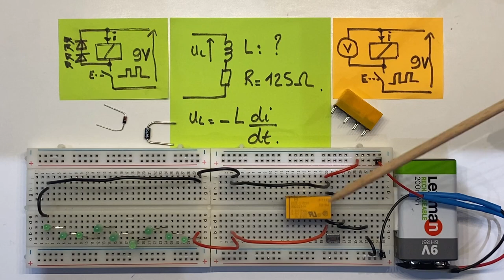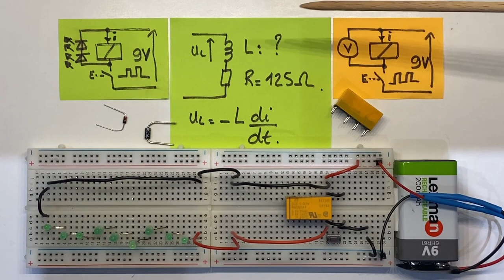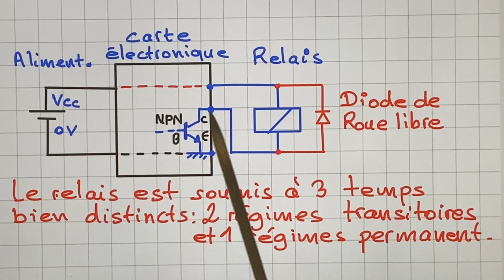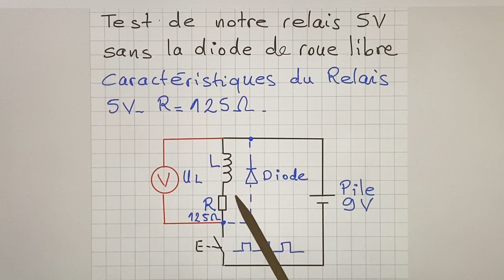Diode de roue libre explication détaillée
2000 Volts de surtension sans diode de roue libre